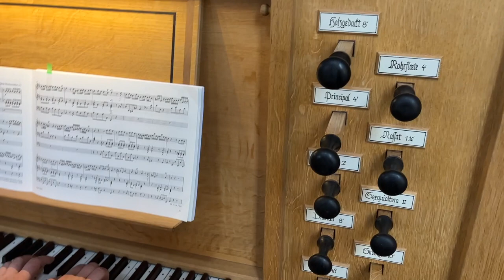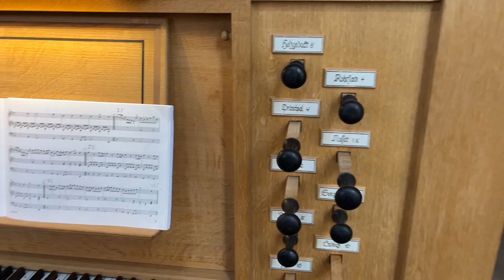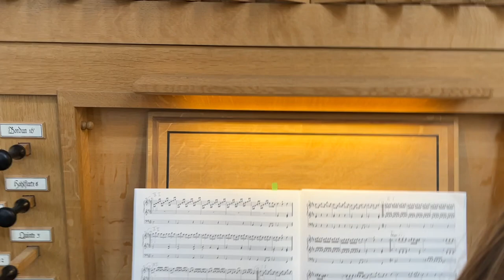Trying Out Edskes Organ | Stiftskirche, Neustadt an der Weinstrasse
Hope you will enjoy my first sounds of the Bernhardt H. Edskes organ at Stiftskirche in Neustadt an der Weinstrasse in Germany! I'm practicing Prelude and Chaccone in D Major by Christoph Wolfgang Druckenmuller. I love the deep sounds of Hauptwerk division. Brustwerk sounds very close to the ears if you sit on the organ bench but out in the church the sound spreads very evenly. Enjoy!